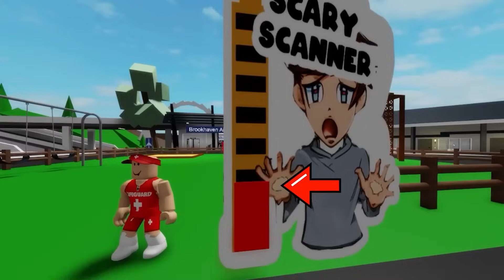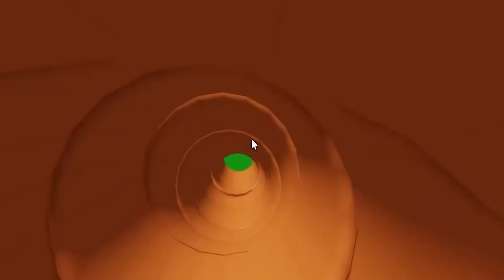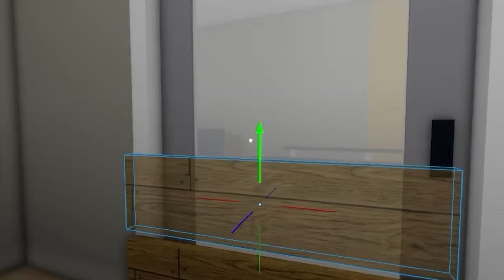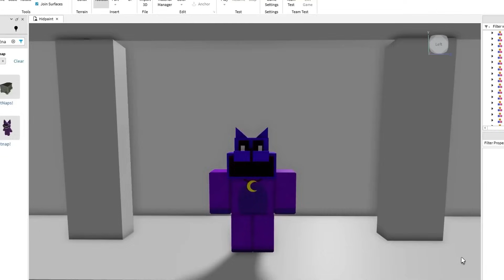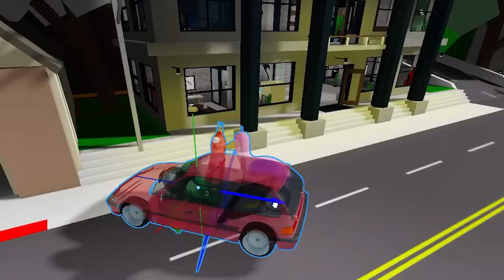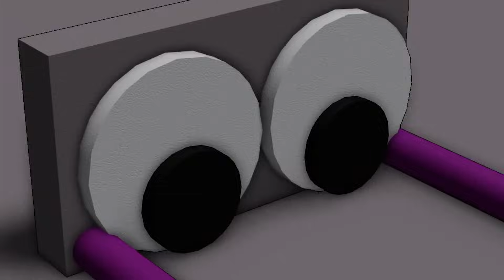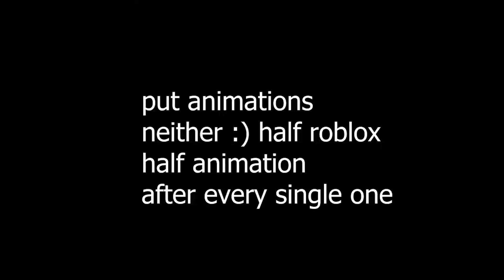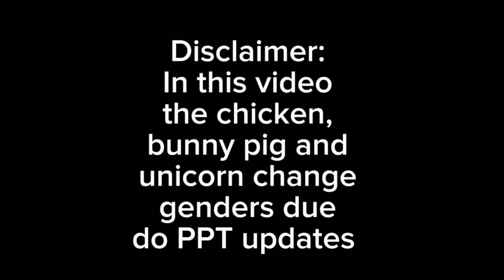DOGDAY GIRL FELL IN LOVE WITH ME!